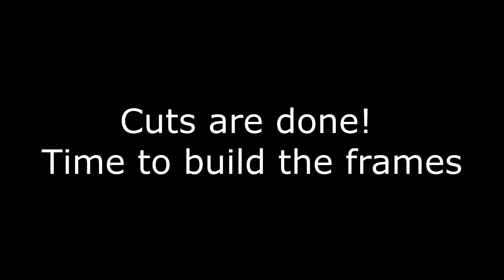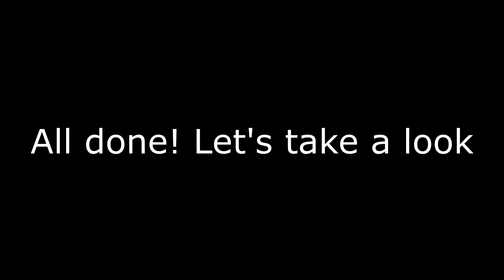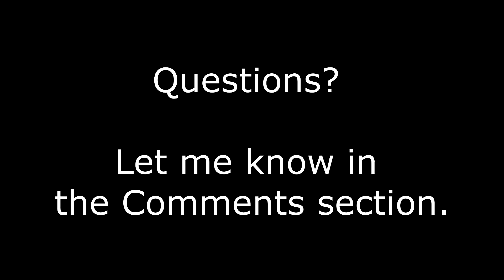Studio Build DIY by voice talent Trenton Bennett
UPDATE: I didn't know about French Cleats when I did this, so you should hang your panels that way instead of my hack here.  I also re-hung the ceiling cloud using J-Hooks in the ceiling and S-Hooks to hang the cloud.  Much smarter and simpler!

Working with George "the Tech" Whittam, this video covers me building out my new studio space. I give you instructions on how to build & install your own acoustic panels and what to consider when analyzing your space.

3:34 - Prepping the materials
5:02 - Setup for cutting
6:59 - Keeping the cuts level
8:18 - Picking good furring strips
9:43 - Building the frames
15:20 - Putting the fabric on
17:26 - Adding the insulation
18:13 - Installing the panels
20:48 - Hanging the ceiling cloud
21:30 - Reviewing the finished product

Fun facts:
Shot in 4K on a Nikon Z6 camera
Yes, my neighborhood has a taco truck that drives through every day. I love it!